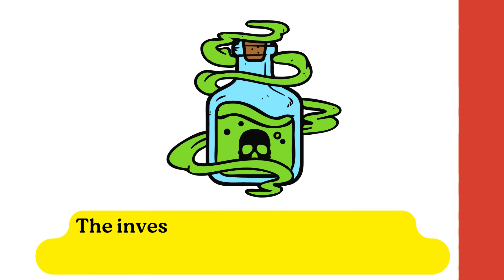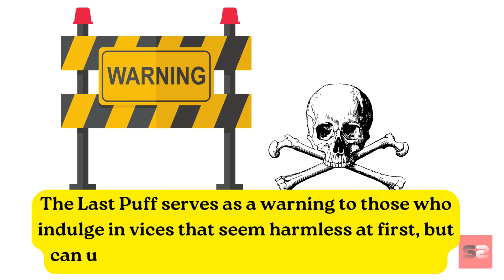The Last Puff | Best short stories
The Last Puff | Best short stories for everyone

Welcome to SOULFUL SHOTS®️

Our channel is dedicated to sharing top powerful motivational pictures with deep meaning on various topics, as well as funny and inspirational video content. Our goal is to upload as many pictures that speak louder than words, providing you with thought-provoking visuals that have hidden meanings and deep messages.

We understand the harsh realities of today's modern world and our channel aims to motivate and inspire you to believe in yourself through our great collection of motivational videos. Join us on this journey towards self-belief and a positive mindset.

This content may be subject to "fair use" under copyright law, which allows for use of copyrighted material for purposes such as criticism, comment, news reporting, teaching, scholarship, education, and research.